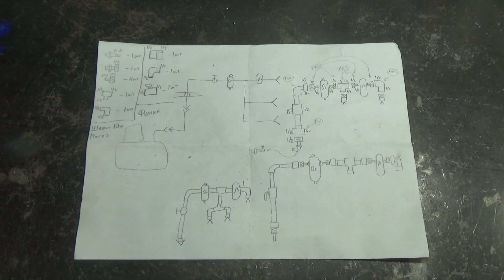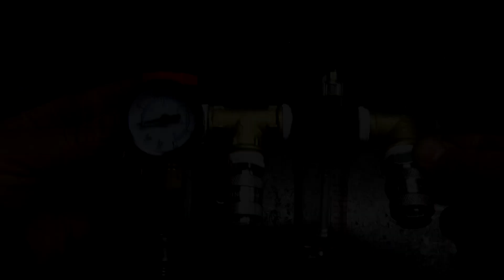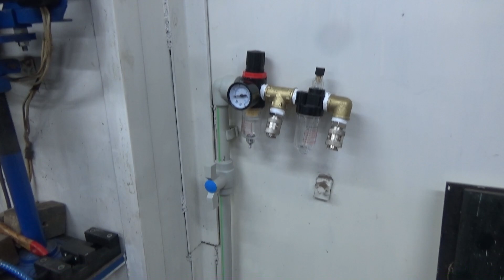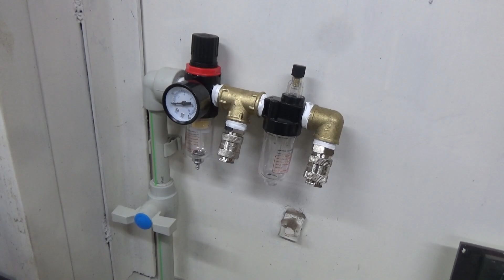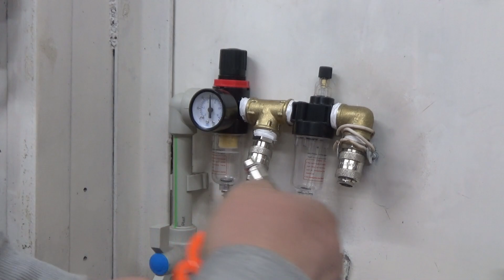Move compressor to the basement, build a pneumoline and wiring, do it yourself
Transfer of the compressor to another room, namely to the basement.  Laying of a pneumoline for the compressor.  Dilution of air under pressure by polypropylene pipes.  Soldering of polypropylene pipes.  How to make a pneumoline line and wiring.  I install an air dehumidifier and a lubricator with oil.  Pumping wheels, purge with compressed air, pneumatic chisel, pneumatic bulldozer, pneumatic screw.  Quick-tightening tips for hoses.